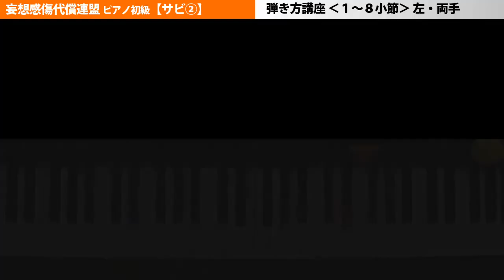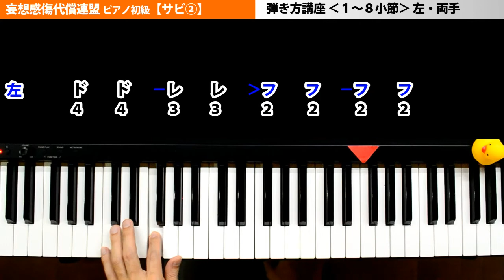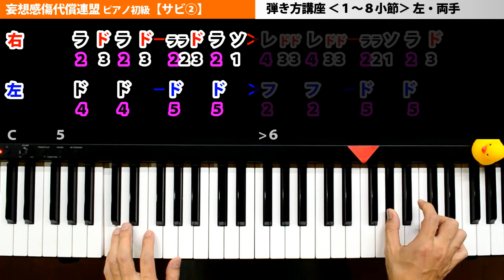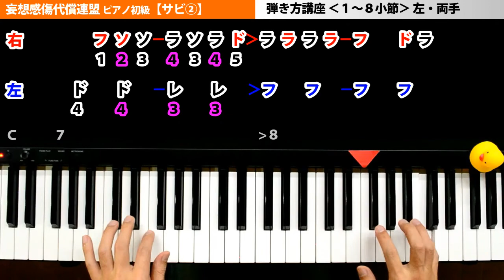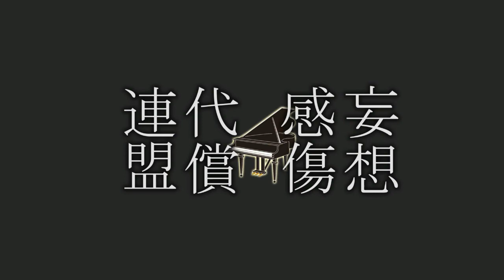妄想感傷代償連盟 ピアノ【ｻﾋﾞ②】簡単 楽譜 初級1～8小節左・両手｜K2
【ｻﾋﾞ②】妄想感傷代償連盟 ピアノ 初級 簡単 楽譜の弾き方講座

■□■K2の他のチャンネルも遊びに来てください😄■□■
※K2の新チャンネル（ヘッドスピンしてます）

※しゃべったり好きな事するだけチャンネル

■[中級]ナイト・オブ・ナイツ ピアノ【弾き方講座】

■だれかの心臓になれたなら ピアノ【弾き方講座】

■グランドエスケープ ピアノ【弾き方講座】

■シュガーソングとビターステップ ピアノ【弾き方講座】

■アスノヨゾラ哨戒班 ピアノ【弾き方講座】

■残酷なテンシノテーゼ ピアノ【弾き方講座】

【効果音】
・効果音ラボ
・魔王魂